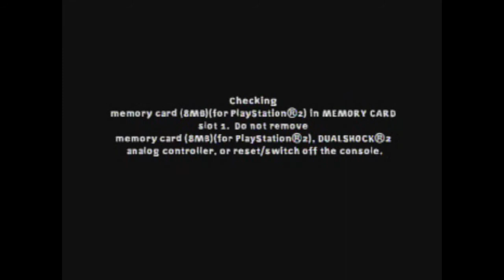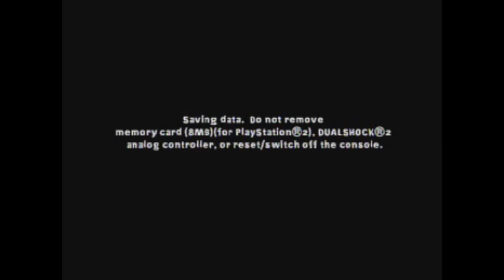Let's Play Nicktoons Unite! Part 3: The Zombieland Occurance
We take out the overshadowed people of Amity Park and head for Vlad's Castle. Fortunately for your entertainment, I commentate about what happened to me at the beginning of Zombieland for a good 3/5 of the video.